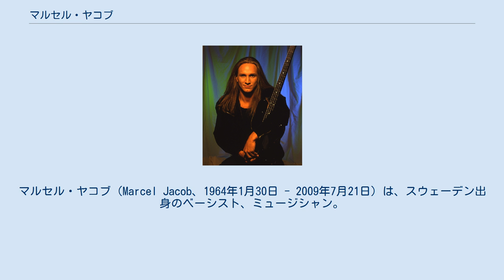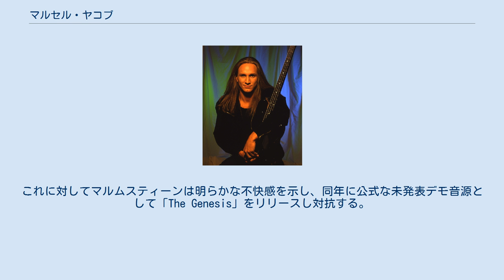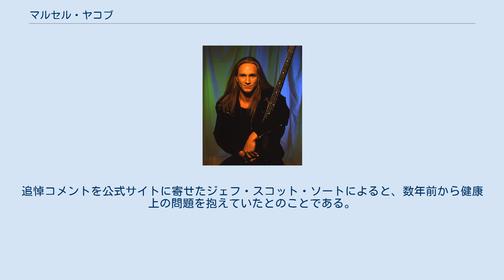マルセル・ヤコブ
ヨーロッパ_(バンド)のメンバー
マルセル・ヤコブ（Marcel Jacob、1964年1月30日 - 2009年7月21日）は、スウェーデン出身のベーシスト、ミュージシャン。
 イングヴェイ・マルスムティーンズ・ライジング・フォース在籍時代に名を広め、脱退後は自ら結成したバンド「タリスマン」などで活動した。
 1979年からイングヴェイ・マルムスティーンと「ライジング・フォース」で音楽活動を開始した。
1982年に Force（後のヨーロッパ）、また Power などでも活動する。
 再びマルムスティーンに招かれて1984年よりライジング・フォースに参加、翌年アルバム『マーチング・アウト』を発表する。
続くツアーにも参加するが、金銭問題により脱退する。
これに対するイングヴェイ・マルムスティーンの怒りから生まれた曲が「ライアー」（『トリロジー』に収録）である。
だがこの件で彼との交友関係が完全に途絶えたわけではなく、1996年に発売されたアルバム『インスピレーション』や、1999年のFrankfurt music Fairやストックホルムでのシークレットライブ、2000年に行われたスウェーデンの短期ツアーなどにも参加している。
しかしこれも金銭問題などでまた揉める結果になってしまった。
 2002年に、彼らがスウェーデン在住時に録音したとされる未発表曲のデモ音源集「Birth of the Sun」をリリースした。
これに対してマルムスティーンは明らかな不快感を示し、同年に公式な未発表デモ音源として「The Genesis」をリリースし対抗する。
これによって、彼らの不仲は決定的なものとなってしまった。
 1985年にライジング・フォース脱退した後、スウェーデンに帰国してジャズ・ロック・バンド Wasa Express による1986年の再結成ツアーに参加した。
同年末、ヨーロッパを脱退したジョン・ノーラムのソロ・アルバム『トータル・コントロール』に全面参加し、ツアーも行う。
しかしアルバム第2作目を制作中にマネージメントとの間に問題が発生し、これも長くは続かなかった。
 しかし、ノーラムとの共同作業で生かされなかったマテリアルをヨラン・エドマンらと制作させる中で、幸運にもジェフ・スコット・ソートとの再会を果たし、これがタリスマン結成となった。
 その後はタリスマンやヒューマン・クレイなどジェフ・スコット・ソートとの活動を主軸に、ラスト・オータムズ・ドリームほか様々なプロジェクトで活躍していたが、2009年7月21日、自殺した。
まだ45歳という若さであった。